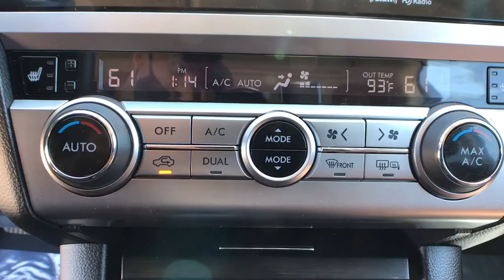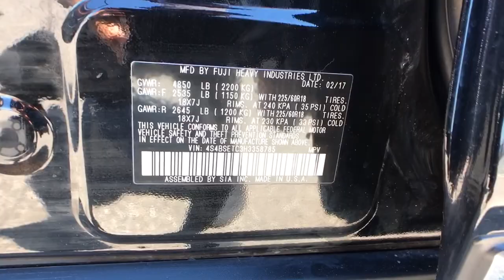2017 Subaru Outback Casper, Powell, Cheyenne, Douglas, Sheridan, WY 2242CF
Crystal Black Silica Used 2017 Subaru Outback available in Casper, Wyoming at Lithia Ford Casper. Servicing the Powell, Cheyenne, Douglas, Sheridan, WY area.
2017 Subaru Outback 3.6R Touring - Stock#: 2242CF - VIN#: 4S4BSETC3H3358785

EPA 27 MPG Hwy/20 MPG City! $900 below Kelley Blue Book! ONLY 48831 Miles! Touring trim. Nav System Moonroof Heated Leather Seats Power Liftgate All Wheel Drive REMOTE ENGINE STARTER - SMART ENGINE.. Aluminum Wheels. AND MORE! KEY FEATURES INCLUDE: Leather Seats Navigation Power Liftgate Subaru Touring with Crystal Black Silica exterior and Java Brown interior features a Flat 6 Cylinder Engine with 256 HP at 6000 RPM*. OPTION PACKAGES: REMOTE ENGINE STARTER - SMART ENGINE START Part number H001SAL100. Rear Spoiler MP3 Player Sunroof All Wheel Drive Onboard Communications System Aluminum Wheels Remote Trunk Release. EXPERTS ARE SAYING: TheCarConnection.coms review says Both engines are mated to a continuously variable transmission (CVT) thatll fool many drivers into believing its a conventional 6-speed automatic. Were not shy with our praise: Subarus CVT is one of the best in the business and we like it.. AFFORDABILITY: This Outback is priced $900 below Kelley Blue Book. WHY BUY FROM US: The main goal here at Greiner Ford of Casper is to ensure you have a successful and enjoyable car-buying experience. Whether you are searching for a new or used vehicle or need quality auto repair parts or auto financing our dealership is ready to assist drivers in the Riverton WY Gillette and Sheridan areas with all of the above! Price does not include title license or $399 dealer doc fee. Only equipment basic to each model is listed. Call or email for complete specific vehicle information.